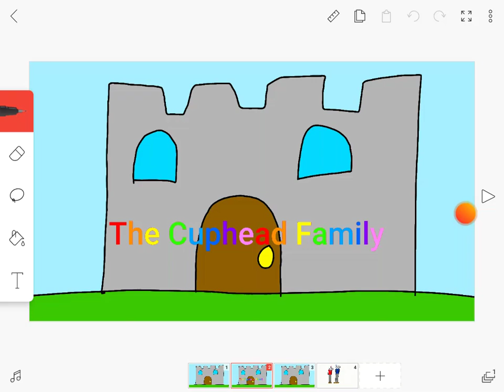Do You Want This Shows To Exist? #1 (For Unikittytoon Funwork)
FUCK YES! Because It Is Was Difficult And Awesome! I Hope It Gets 100% By Cartoon Network

Note: That's The Cuphead Family